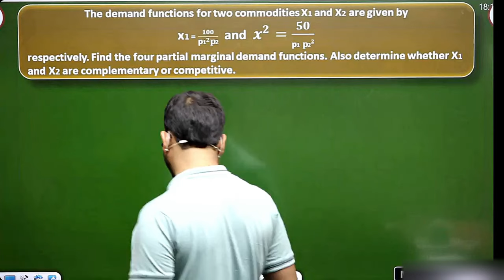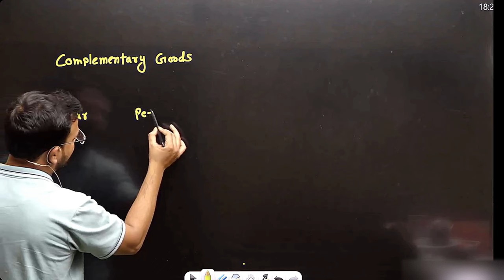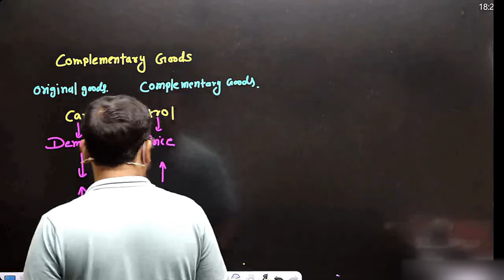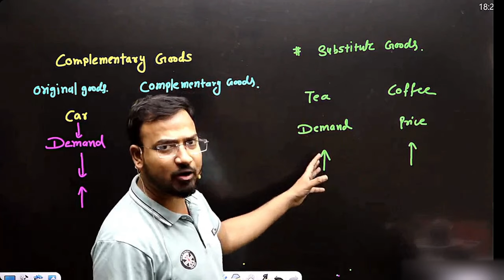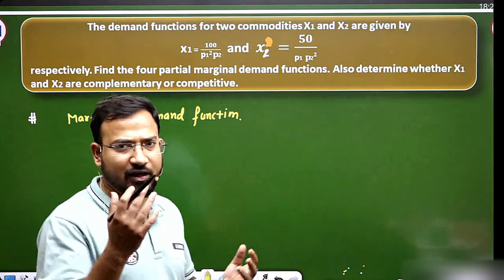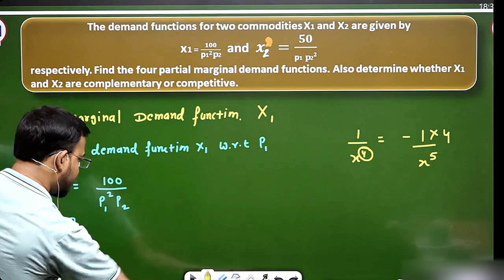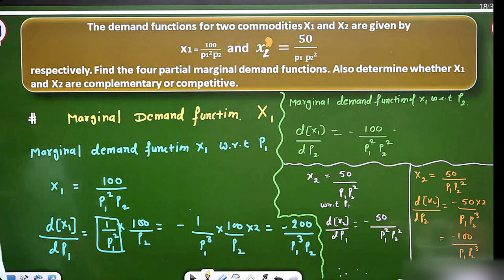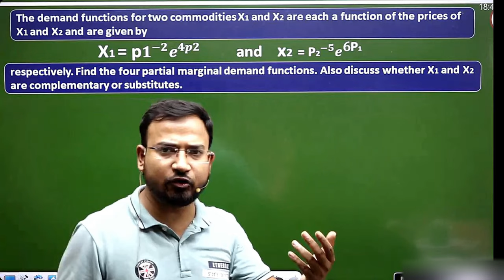APPLICATIONS OF PARTIAL DIFFERENTIATION / PART 2 / concept with question / SEM 3